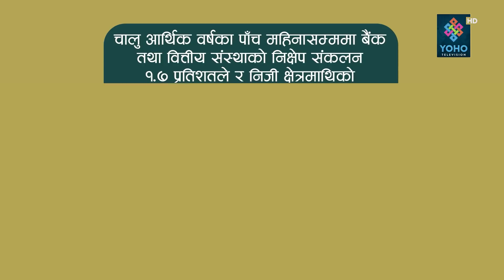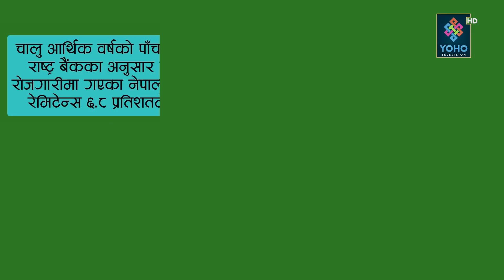जनार्दनले देशलाई कंगाल बनाए, भाषण र काम नमिल्दा अर्थतन्त्र अहिलेसम्मकै टाट, श्रीलंकाको बाटोमा देश